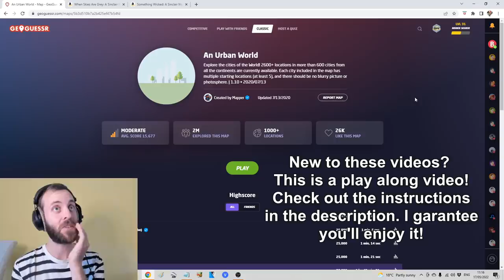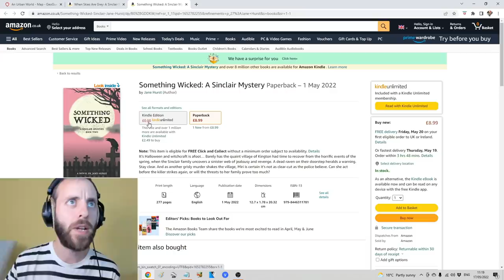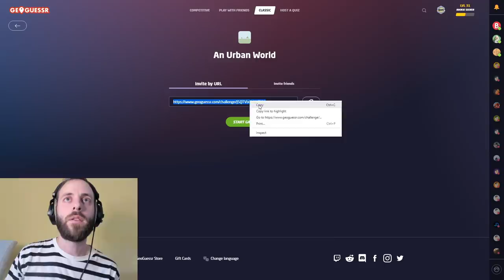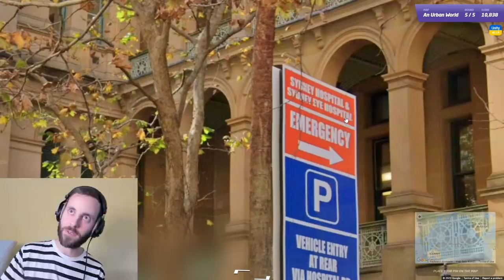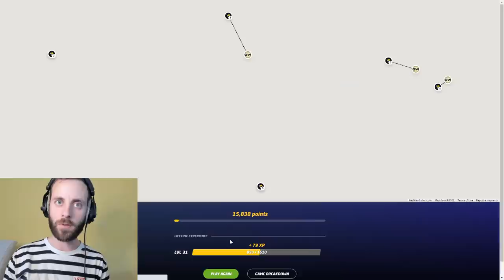It's back.. Urban World No Moving #24 [PLAY ALONG] - Mind bending USA rounds..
The longest running and most loved play along series is back, and after such a long time away, my brain really could have done without some of the perplexing rounds that were thrown at me..

PLAY ALONG: Play your round, put your marker down, then switch tabs back to Youtube to watch
my attempt and the result. This way you don't ruin the game or the video!

Mom's second book